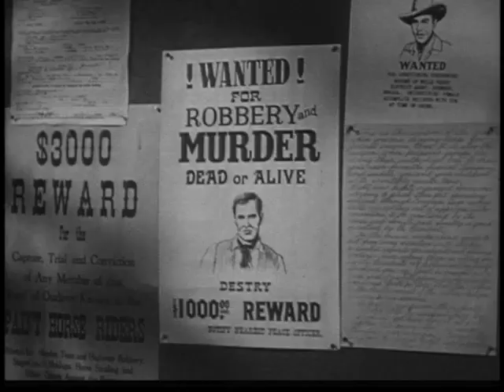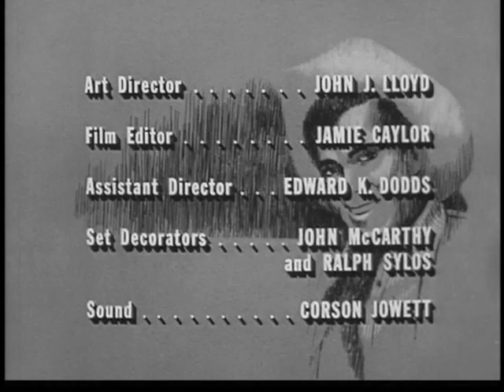Destry (March 20, 1964)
In "Big Deal at Little River", Destry tries to help a teacher (Katherine Crawford) build a new school house for children. To raise funds, her plan is to win big at a casino, but the casino owners have other ideas.